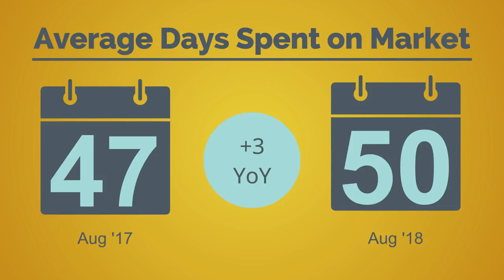Austin-Area August 2018 Market Report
Watch our recap of the August 2018 Market Report for Austin-Area. For the full report and area-specific infographics to share